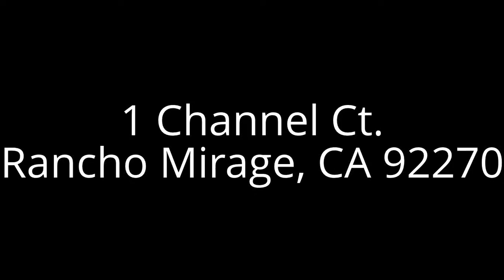Rancho Mirage Real Estate - 1 Channel Ct. - Elite Desert Homes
A highly desirable MARQUIS model is seldom on the market in the gated community of Victoria Falls. Large single story home w/ solar(owned) & encompasses 3636 sq ft of living space w/ master suite, office, jack & jill bedrooms & den in main house. It has lovely views of pool area, separate formal dining & living room and 3 full car garage. The 1 bedroom detached casita has a separate entrance & full bath. This home truly has it all - spacious outdoor area w/ private pool, raised spa w/ waterfall & built in BBQ. The beautiful open floorplan has comfortable den & breakfast area with large kitchen island, walk in pantry & lots of storage. Victoria Falls is a highly desired community in Rancho Mirage & is centrally located in the valley. Close proximity to Eisenhower Medical, schools, restaurants, great shopping & golf cart ride to MHCC. VF has 2 gated entrances, 6 tennis courts, basketball courts, basic cable & front yard landscaping all for the low HOA of $225.00/ month. Priced to sell